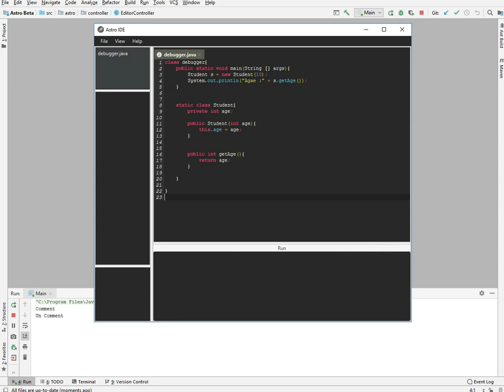Astro Beta Beta 1.0.2 Comment/UnComment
Astro Beta 1.0.2
Comment All of some code using CTRL keybord button
Un Comment All of Some Code using ALT keybord button